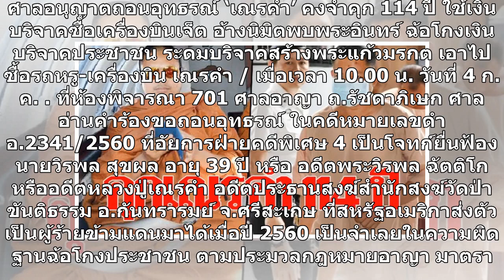คงจำคุก 'เณรคำ' 114 ปี ใช้เงินบริจาคปชช.ซื้อเครื่องบินเจ็ต อ้างนิมิตพบพระอินทร์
ศาลอนุญาตถอนอุทธรณ์ ‘เณรคำ’ คงจำคุก 114 ปี ใช้เงินบริจาคซื้อเครื่องบินเจ็ต อ้างนิมิตพบพระอินทร์ ฉ้อโกงเงินบริจาคประชาชน ระดมบริจาคสร้างพระแก้วมรกต เอาไปซื้อรถหรู-เครื่องบิน เณรคำ / เมื่อเวลา 10.00 น. วันที่ 4 ก.ค. ที่ห้องพิจารณา 701 ศาลอาญา ถ.รัชดาภิเษก ศาลอ่านคำร้องขอถอนอุทธรณ์ ในคดีหมายเลขดำ อ.234...